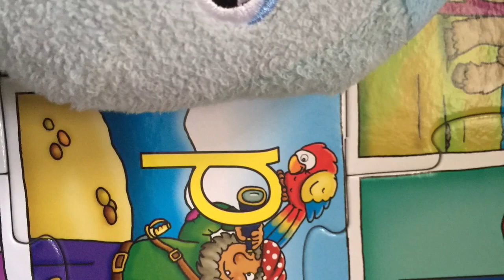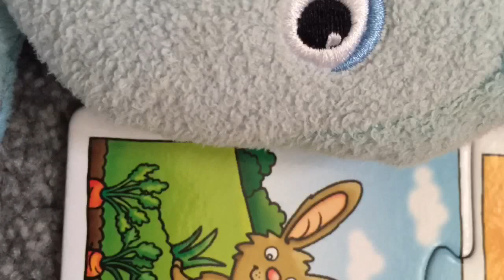Learn ABC for Toddlers with 3D Surprise Eggs Alphabet Lesson A to G for Kids Babies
This video teaches the english alphabets ABCD, A-G with many 3D rainbow surprise eggs opening in this english learning videos for kids. This alphabet lesson aims to teach ABCDEFG to preschoolers, kindergarten children and babies in a funny way! You can see many 3D animated surprise egg dolls, baby Mr Surprise Eggs, here! They have smile faces, they always surprise you! Toddlers will be happy to learn ABC alphabet with funny face or smiley face ! You can see many color balls dropping before we learn the alphabets one by one, it’s so funny! Let’s challenge yourself to count the numbers of color balls for kids we have?

This is one of our learning videos for 1 year old, 2 year old and 3 year olds toddlers.

Moreover, children can also learn the english words. Let’s learn-a-word per scene :
A is for Apple | B is for Ball | C is for Car | D is for Dog |
E is for Egg | F is for Fish | G is for Guitar

We hope our videos can make your kids and family happy :)

Enjoy! Learn and have fun!